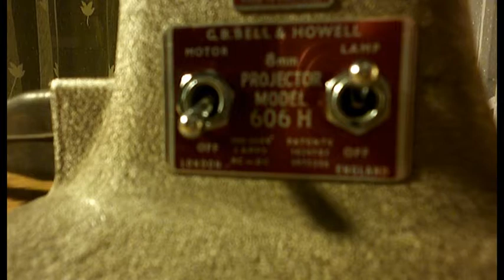VINTAGE 1950's BELL & HOWELL 606H CINI FILM PROJECTOR TABLE LIGHT DESK LAMP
VINTAGE 1950's BELL & HOWELL 606H CINI FILM PROJECTOR TABLE LIGHT DESK LAMP isjustaclickaway eBay UK